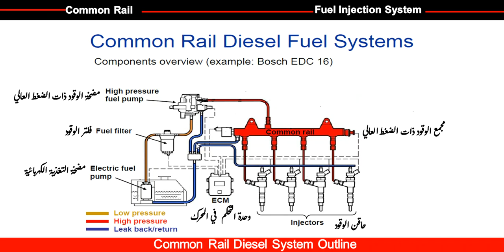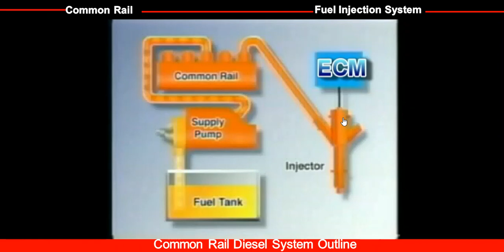1.Common Rail Diesel System Outlineالخطوط العريضة لنظام حقن الوقود المشترك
Common Rail Injection System Pressure Control - DieselNet
Common Rail Fuel Injection - DieselNet
Common Rail Systems - Bosch Auto Parts
Common rail and its benefits | Perkins Engines
Common Rail Systems | Cummins Inc.
Common Rail Direct Injection - CRDi Technology Working ...